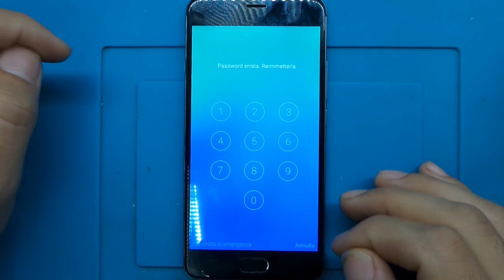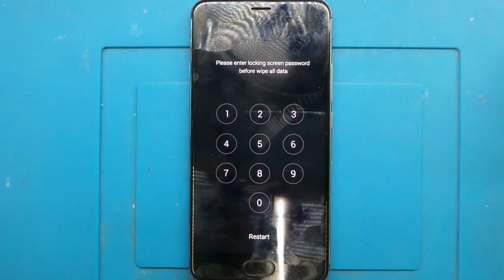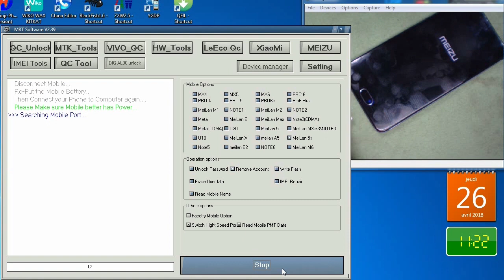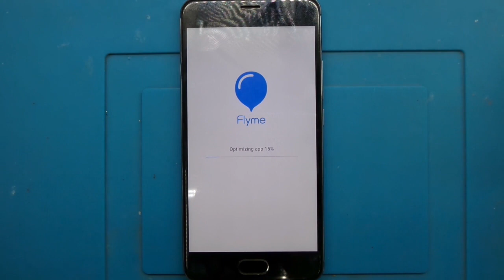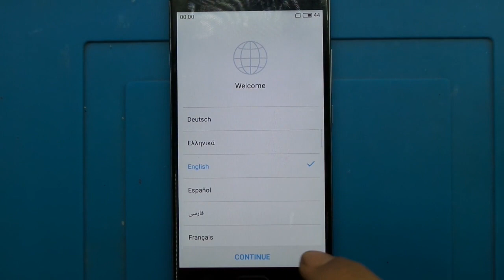Meizu M5s Hard ResetPattern password reset frp bypass google account